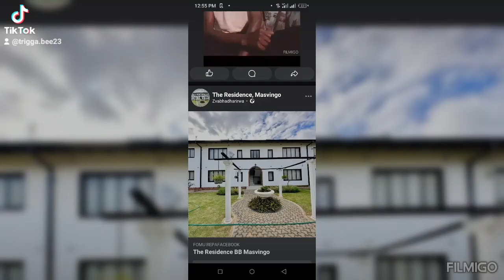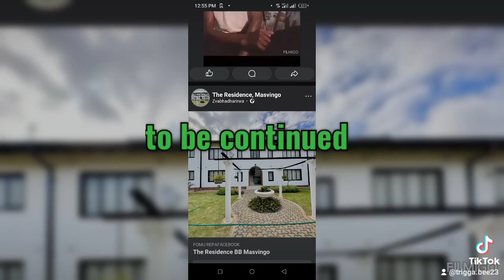Dumison and muchanyara short comed